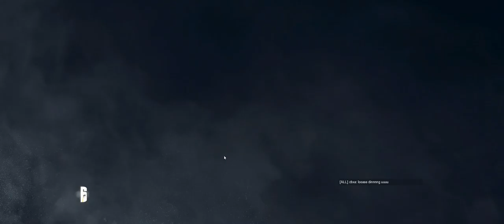Rainbow Six Siege + Part 186 + Yacht TDM Secure Area + Black Ice Buck & Frost cts crew